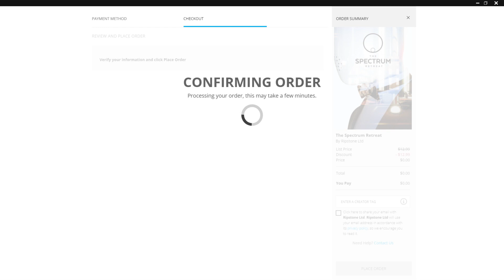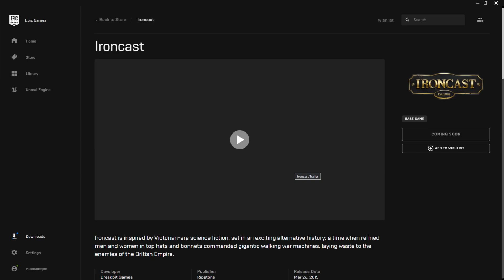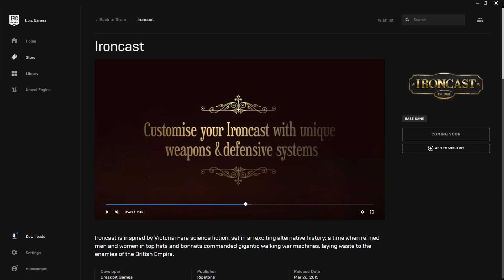Free Weekly Epic Games Started Jul01 Ends Jul08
Get it before it goes!

Paypal Me Link If you'd Like To support or Donate to me